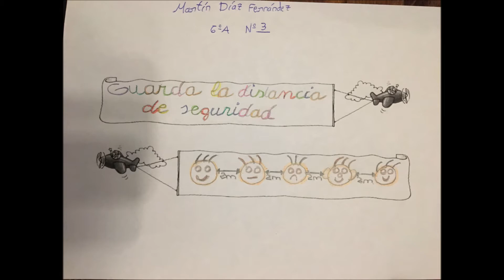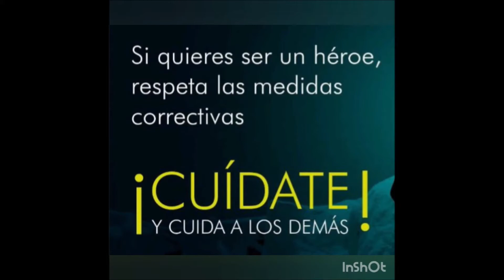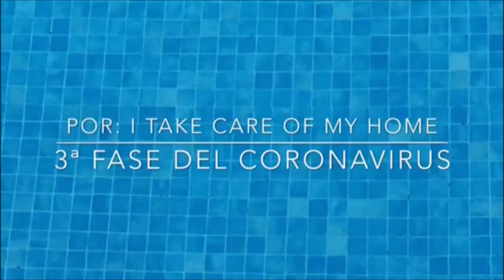6ºEP Campaña publicitaria Coronavirus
Este trimestre los alumnos de 6ºEP han trabajado las campañas publicitarias (creación de logo, slogan, carteles, merchandising, scripts, anuncios...) El tema elegido, no podía ser otro: Coronavirus.